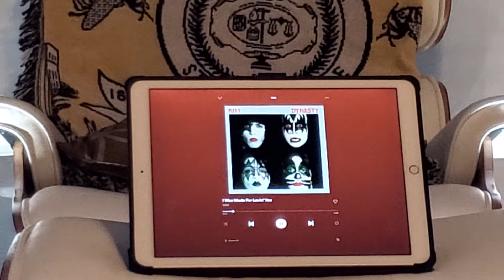I Was Made For Lovin' You - Kiss playing on Vintage Klipsch LaScala.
Here's Your Kiss.